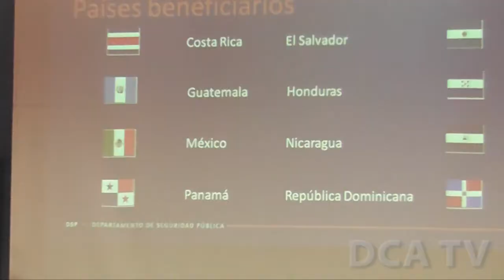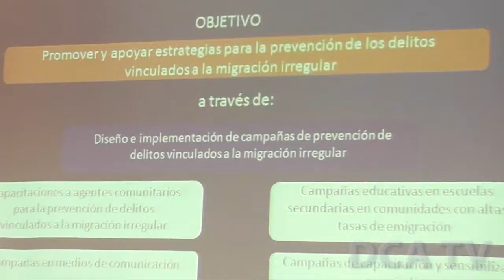OEA presenta programa de prevención de la migración irregular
POR JARBIN YELMO/DCA: Personal de la Organización de Estados Americanos (OEA) efectuó hoy en Antigua Guatemala, Sacatepéquez, un taller en el que se presentó el Programa de Prevención de la Migración Irregular en Mesoamérica.